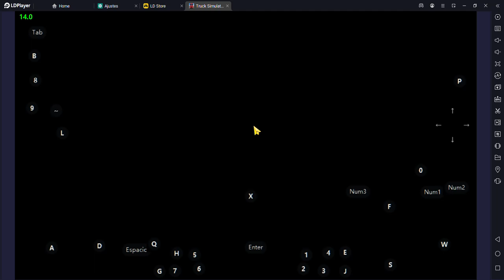Truck Simulator Ultimate - Rápidos y furiosos #02